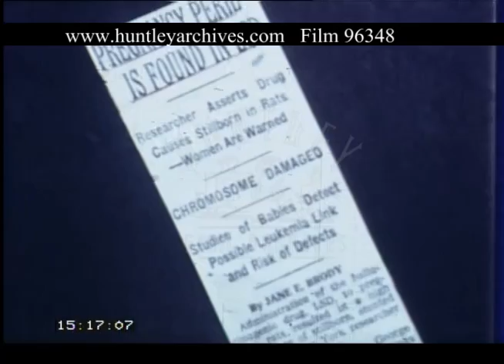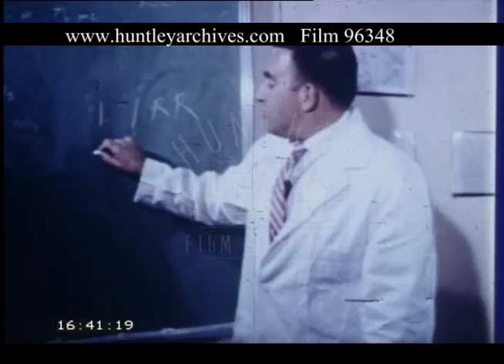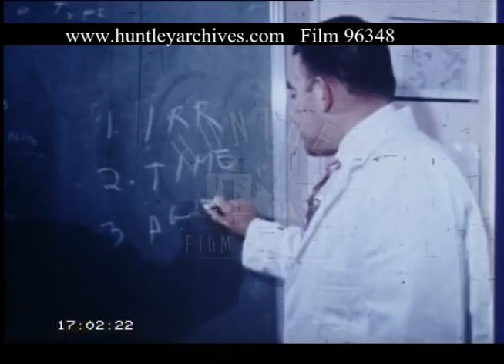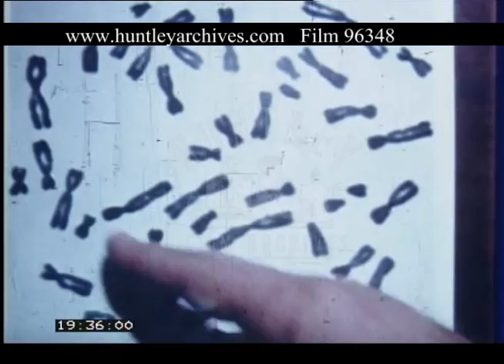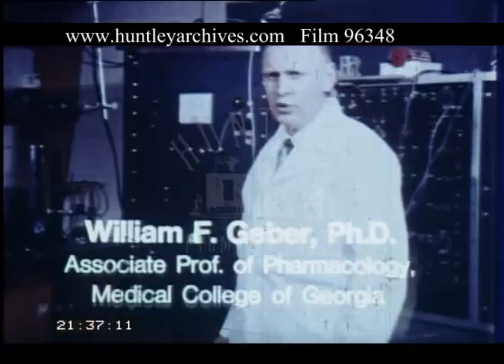Chromosome Effects Of LSD Use, 1960s - Film 96348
Several scientists explain the testing that has been done on LSD.
Teenager in hospital bed, electrodes attached to head.  Bad trip sequence.  Effects on body of LSD displayed in a sequence of alarming newspaper cuttings and headlines. Undergraduates hear Dr Goddard condemn LSD "Chemical Roulette".  Dr James L Goddard, Commissioner Food and Drugs Administration.  Behind him is an American flag.  Dr Goddard talks about studies on LSD 25 and the effects on human chromosomes.  There may be damage caused to unborn children.  Dr Marvin S Legator, Chief of Cell Biology, FDA.  Dr Legator wipes off a blackboard and writes a list of types of genetic damage caused by LSD and goes on to explain these.  A South American possum in a laboratory.  Image of the 14 chromosomes of the possum. Dr Maimon M Cohen, Director of Cytogenetics, Children's Hospital, Buffalo, New York.  He is in a laboratory and explains studies done on human chromosomes of LSD users, with the aid of pictures of human chromosomes . Animal testing has given us an idea of how much of a threat this poses.  William F Geber PhD, Associate Professor of Pharmacology, Medical College of Georgia, in a laboratory. He explains the tests carried out on animals.  A pregnant hamster climbs its cage, is injected with LSD and Mescaline.  A hamster on drugs.  Series of scans of hamster foetuses are shown each with a control or normal foetus and beside it the malformed foetus which Prof Geber explains what the scans show.  William Geber:  Although these were animal foetuses, people should consider seriously the effects of LSD on humans.  Dr Roger E Meyer, National Institute of Mental Health.  He is in his office.  His institute provides a lot of the money for research into LSD.  They are the sole legitimate supplier of LSD to research investigators.  They are worried about the biological effects of LSD.  Dr Goddard.  LSD is dangerous and taking it is playing Russian Roulette.